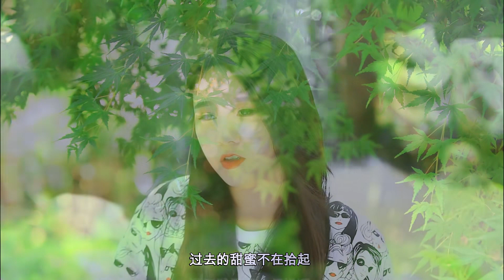DJ热歌《拥抱你离去》《心里难过唱情歌》《酒醉的蝴蝶》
大家好，我是崔晓琳，来自星光大道。我是一个热爱音乐的YouTuber，通过我的频道与大家分享音乐、生活和各种有趣的内容。如果你喜欢我的视频，请一定要点赞、分享和留下你的评论，这将是我前进的最大动力。

此外，你也可以在我的新浪微博和微信公众号（星光大道崔晓琳）上关注我，与我互动交流。

感谢大家的支持和关注！